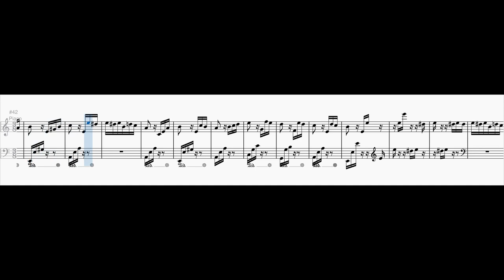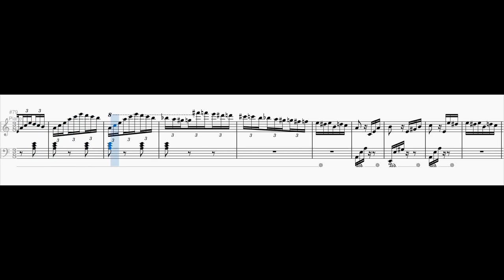Mavila Experiments - Für Elise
I wanted to know, what "Für Elise" by Ludwig van Beethoven would sound like, if it was written in Mavila temperament. A version of this piece in mavila temperament already exists on Soundcloud, only difference is, that the version on Soundcloud is in 16EDO and mine in 23EDO.